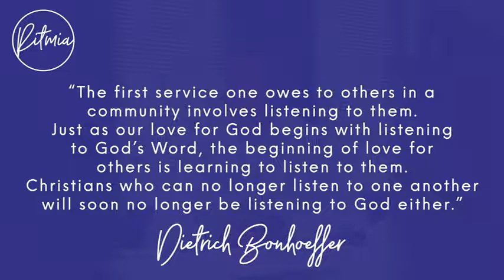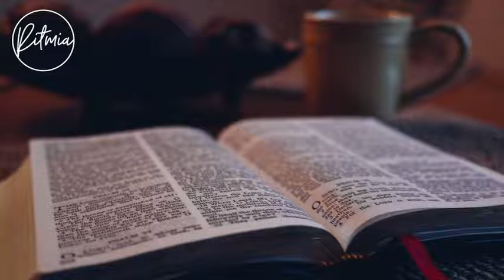11 Mei - Oordenking